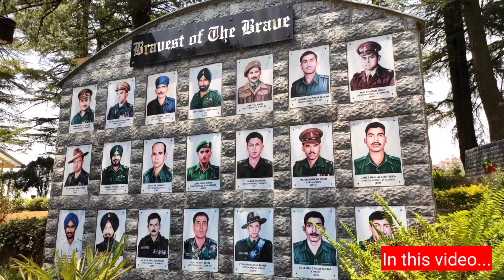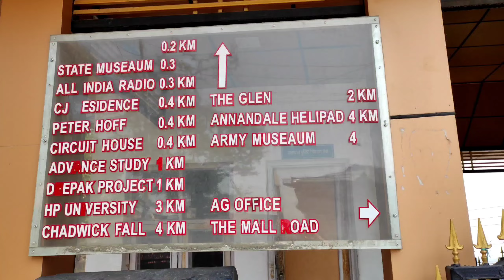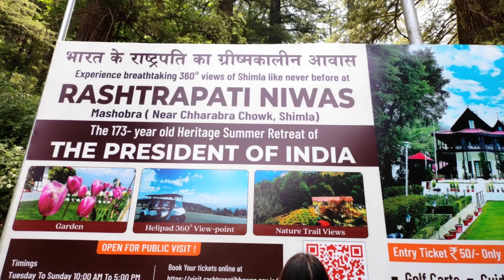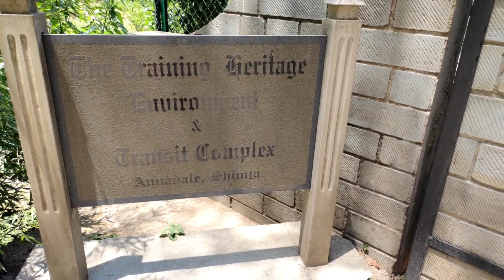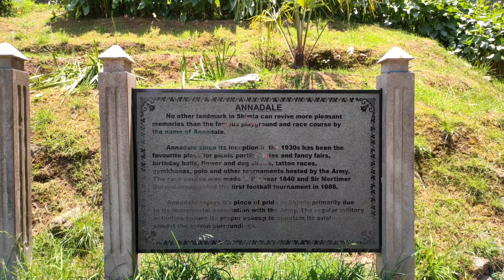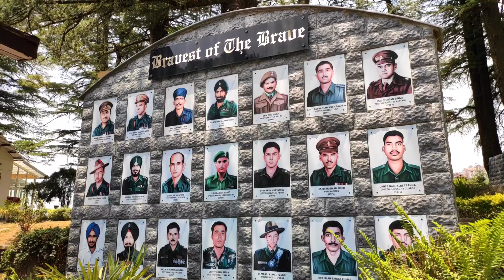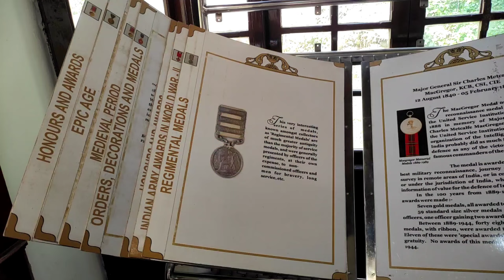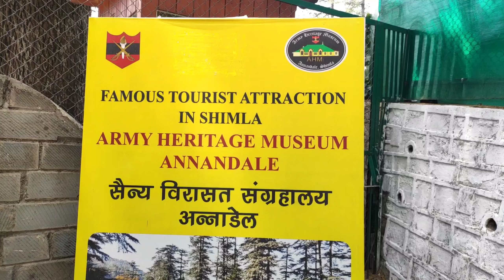Army Heritage Museum || Annadale, Shimla || Himachal Pradesh || Manisha Thakur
Hello Everyone❤,
Join me, Manisha Thakur, as we explore the incredible Army Heritage Museum in Shimla! Dive into the rich history and fascinating exhibits nestled in the heart of Himachal Pradesh. Let’s uncover the stories behind India’s military legacy together.
So come and join me through this video.